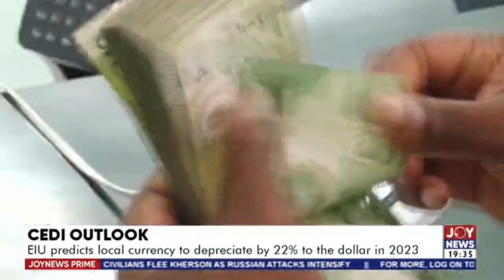Prime Business with Beverly Broohm (28-12-22)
Evening Business News and other matters arising in Ghana